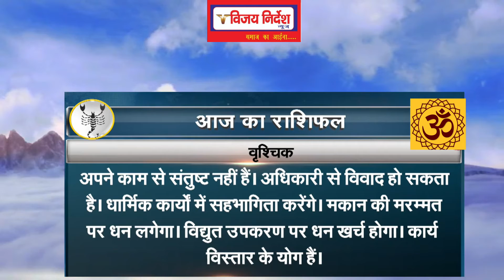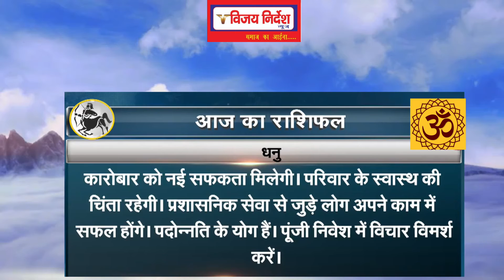24 May 2021, आज का राशिफल |Today Horoscope | Aaj Ka Rashifal | Astrology